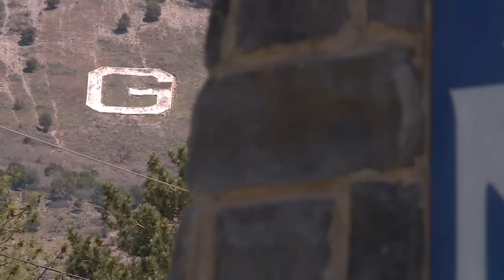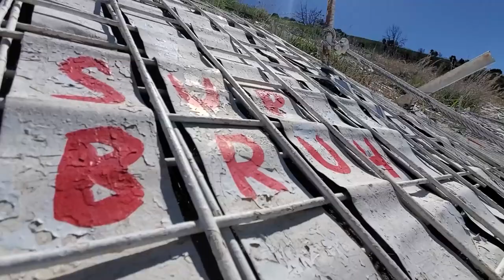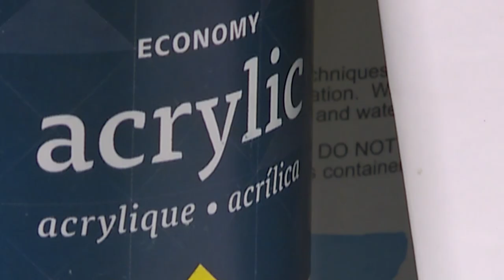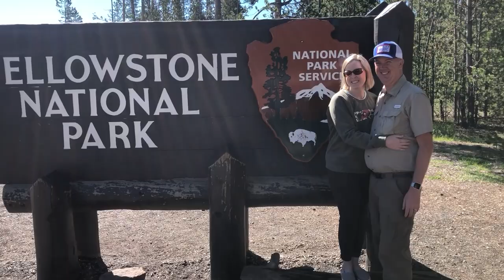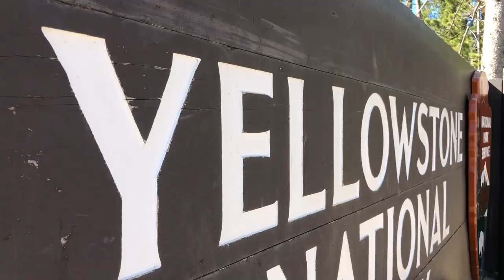Wetzel's World 2023